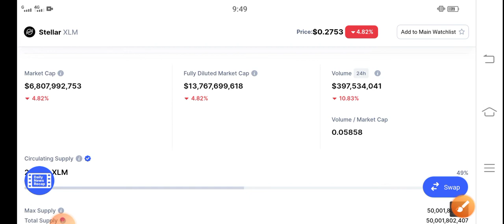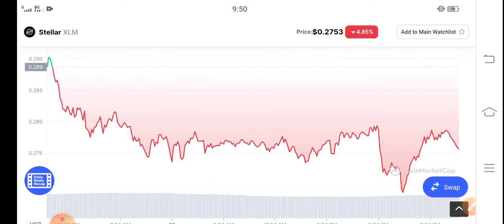Stellar XLM Watch This || XLM Price Prediction & News! XLM Today Update!